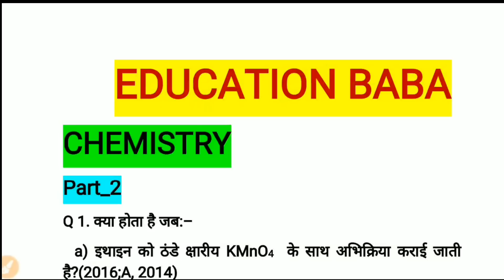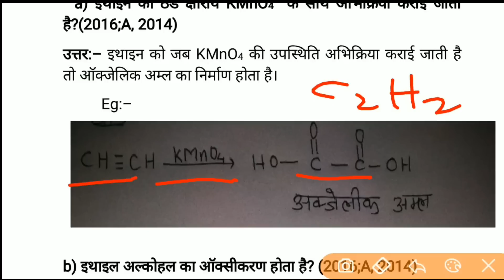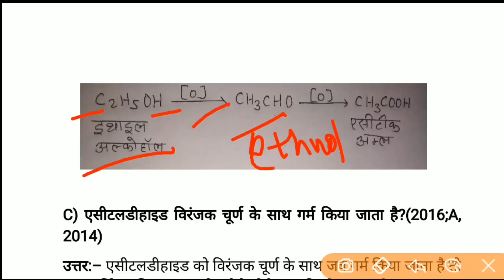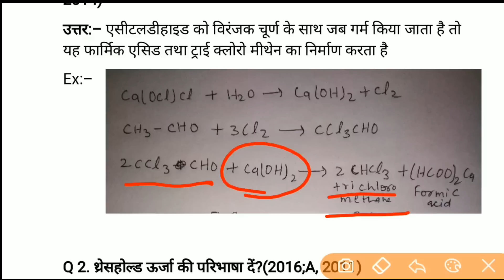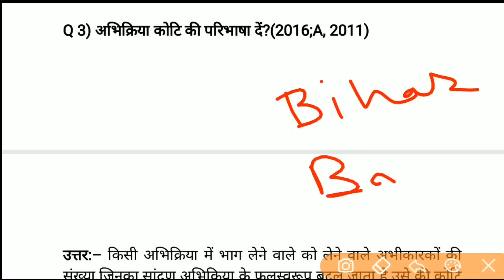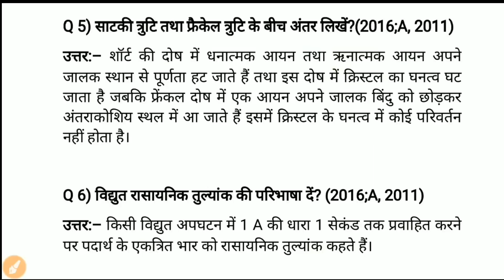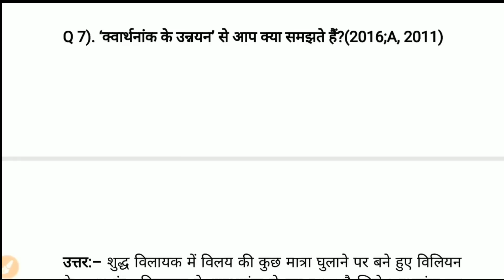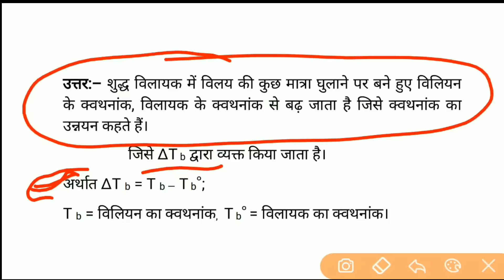Bihar Board Class 12th Chemistry important questions in Hindi || Chemistry class 12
Class 12th Chemistry {video part-2}

Class 12th chemistry {video part-3}- पार्ट 3 के लिए comment करें।